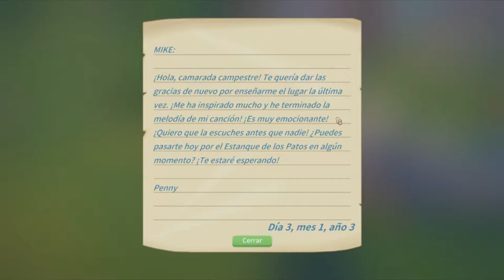El Concierto de Penny /// My Time At Portia #120